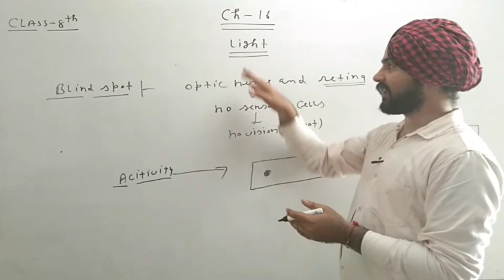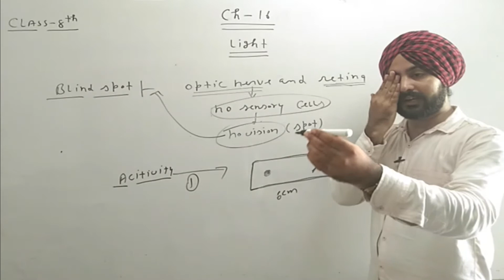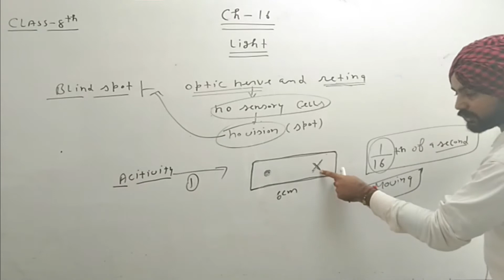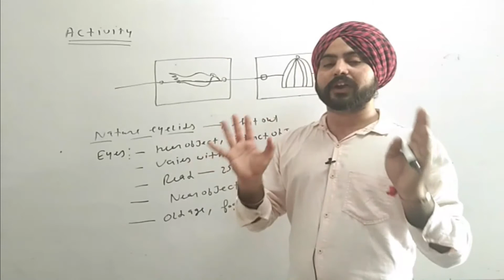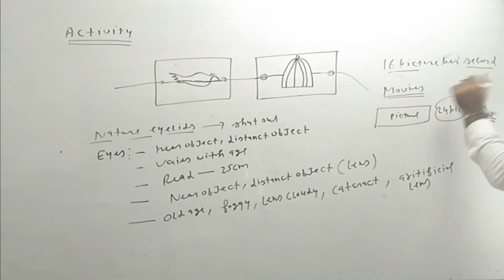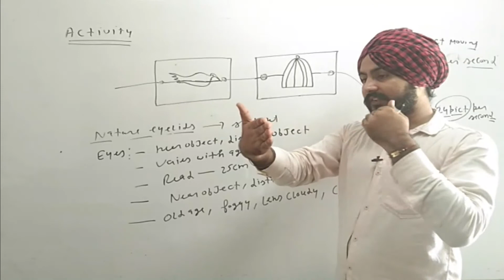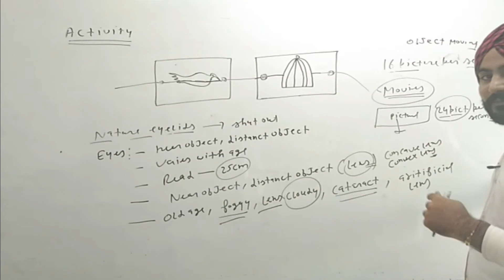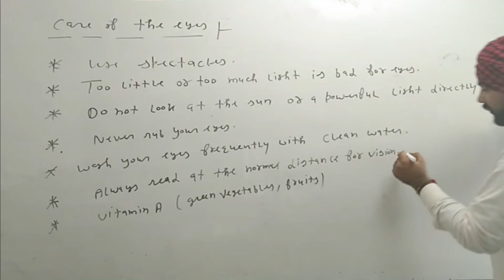Class 8th || Chapter 16 || Science || Light || BLIND SPOT And Activity || Pawanpreet Sir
(i) BLIND SPOT
(ii) Blind Spot Activity